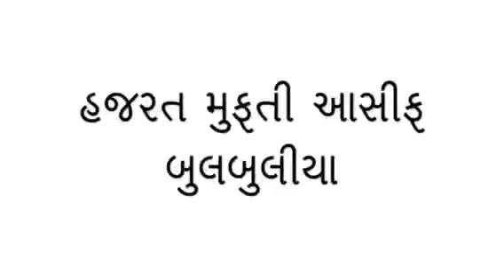Mufati asif Bulbuliya sahab